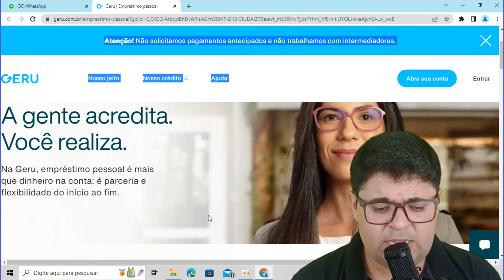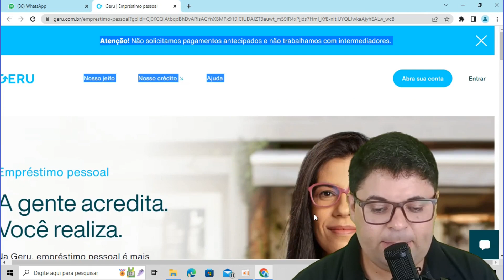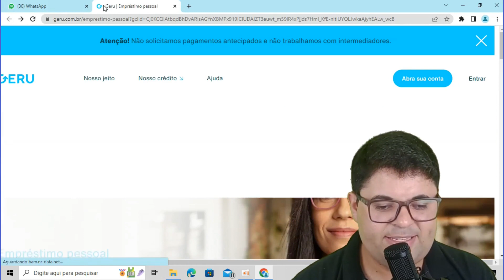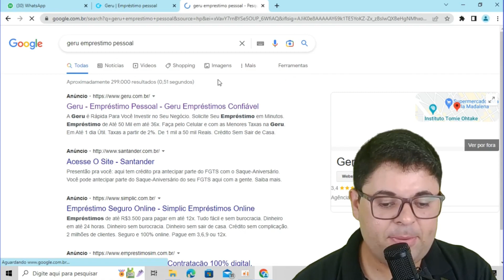Empréstimo Pessoal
👍Conheça nosso novo Canal  @DicasExperientes

👉 Compartilhe Facebook
👉 Compartilhe Instagram